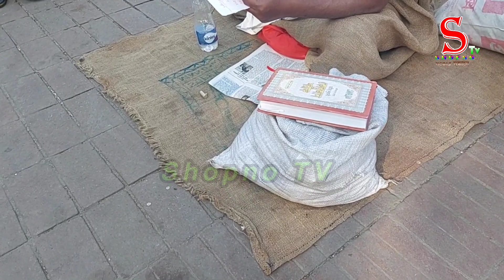এক সময়ের কোটিপতি ছালা পরে মিরপুর মাজারে, ভাগ্যের কি নির্মম পরিহাস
Shopno TV Youtube is a Bangladeshi Popular Youtube Channel. Our program is Shortfim, Documentaries & Music Videos, funny videos.
✅ আমাদের সকল ইউটিউব চ্যানেলের লিংক

✅ আমাদের সোশ্যাল মিডিয়ার ঠিকানা গুলো যথাক্রমেঃ
 স্বপ্ন টিভির অফিশিয়াল ফেইজ বুকঃ পেজ  লিংকঃ

Md AL Amin  Haolader
Contract us: .Messenger
বিশেষ_সতর্কতাঃ
বিনা অনুমতিতে " Shopno TV " চ্যানেল এর কোন ভিডিও, অডিও,থাম্বনেইল ডাউনলোড করে অন্য কোন ইউটিউব চ্যানেল,ফেজবুক পেইজ,টুইটার,ইন্সট্রাগ্রাম বা অন্য কোন  সোস্যাল মিডিয়াতে সরাসরি অাপলোড করা "বাংলাদেশ কপিরাইট আইন -২০০০" এবং "ইউটিউব কপিরাইট আইন "-এর আওতাভুক্ত।  এর ফলে "Shopno TV" চ্যানেল আপনার উপর যে কোন আইনি ব্যবস্থা গ্রহণ করতে পারবে। যার ফলে "বাংলাদেশ কপিরাইট আইন (২০০০ সনের ২৮ নং আইন) ধারা-১ অনুযায়ী " অনুর্ধ তিন বছর কারাদণ্ড বা অনুর্ধ তিন লক্ষ টাকা  অর্থদন্ড বা উভয় দন্ডে দন্ডনীয় হইবে। , ধন্যবাদ